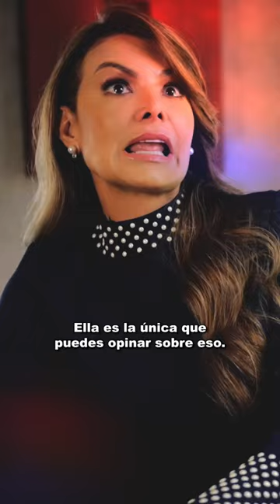¡70 AÑOS DE HISTORIA!Miss Venezuela 👑🇻🇪Muy pronto por mi canal y Venevisión.